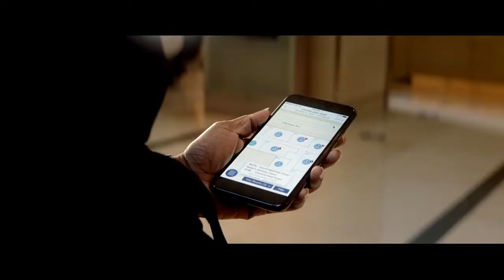Hilton Guam Resort & Spa JP 20201105